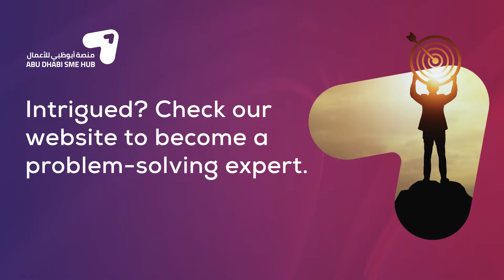Learn: Problem Solving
Unlock the secrets of successful entrepreneurship!

Visit our "Learn" section to find out why problems are blessings, get tips for effective research and problem-solving, take quizzes to test your knowledge, and check out our infographics for a summary.